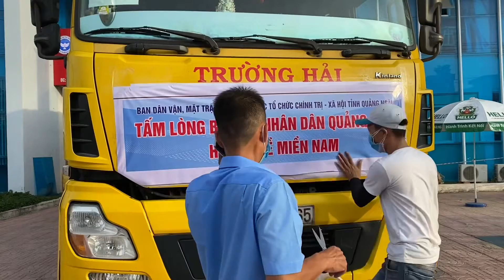Chuyến xe hàng thứ 8 dành cho bà con tỉnh Bình Dương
Chiều ngày 6/8, khối Dân vận, Mặt trận, các đoàn thể trong tỉnh; các huyện, thành ủy; bà con nhân dân trong tỉnh tiếp tục đóng góp, ủng hộ hơn 1.000 suất nhu yếu phẩm hỗ trợ đồng bào tỉnh Bình Dương đang gặp khó khăn do ảnh hưởng dịch bệnh COVID-19.